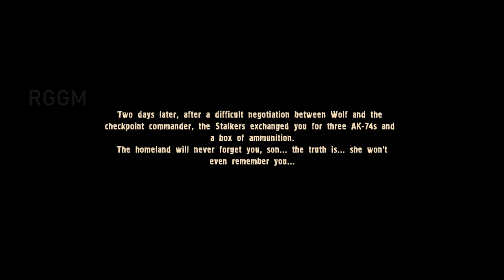The labs of "STALKER: Trapped", Vol.9: X9 [+Ending at Cordon]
I'm making a series about a mod called "Trapped" for S.T.A.L.K.E.R. [SPOILER ALERT]

The mod brings a lot of new locations to the game, mostly underground (I don't know how much of it is original, seen some of them in other mods) with interesting concept behind it.

This is Vol.9: X9, which is the final underground location before resurfacing at Cordon, where the game ends.

0:00-8:22 First section
8:22-22:12 Tunnel system
22:12-22:34 Initial section (1st safe)
22:34-26:58 Tunnel system again
26:58-27:23 Initial section (2nd safe)
27:33-33:41 Tunnel system for the 3rd time
33:41-39:06 Cordon (ending)